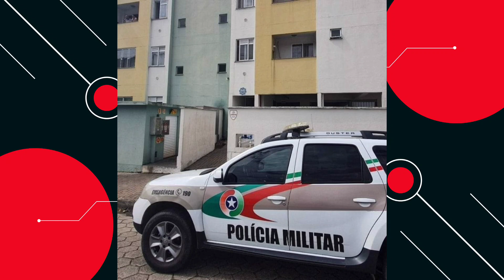Coube ao Jornalista Luiz Bacci comunicar essa triste perda. Ele foi morto pela esposa aos 39 anos.